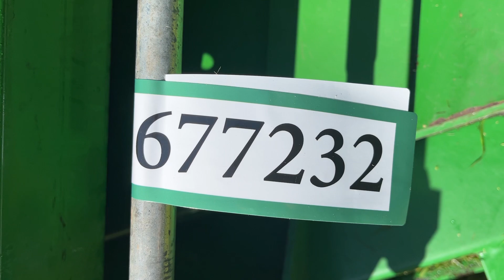Køb Græsslåmaskine John Deere Z997R 60 RD EU Zero turn diesel på Klaravik